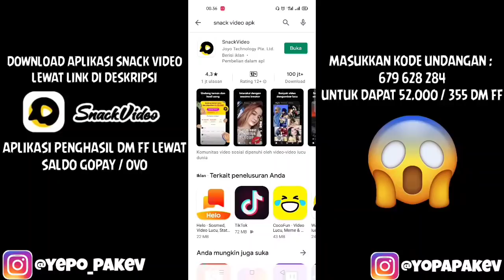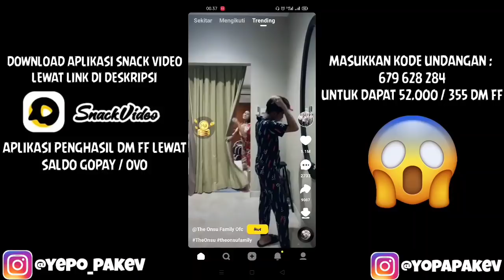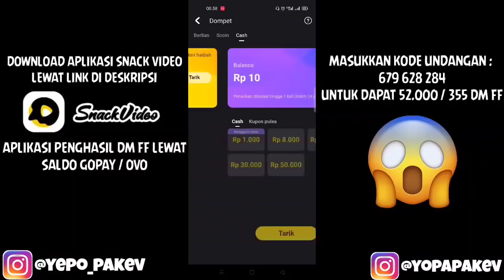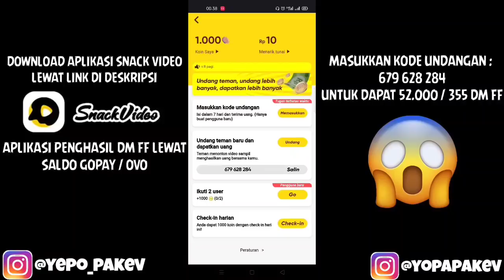BUKA - BUKA 10.000 LOOT CREATE FF TERBARU 2021 !! | DAPAT ITEM OLD ? - FREE FIRE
HALLO GUYS KALI GUA AKAN MENGUPLOAD BUKA BUKA RATUSAN LOOT CRATE TERBARU 2021 DI GAME FREE FIRE TENTUNYA JIKA INGIN TAHU CARANYA ITU APA GAMPANG TONTON SAMPAI HABIS VIDEONYA